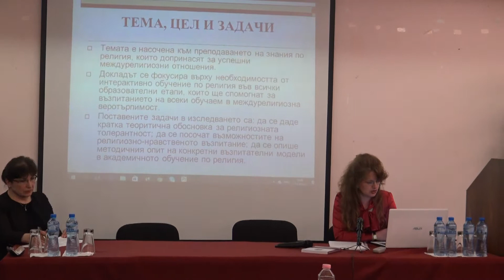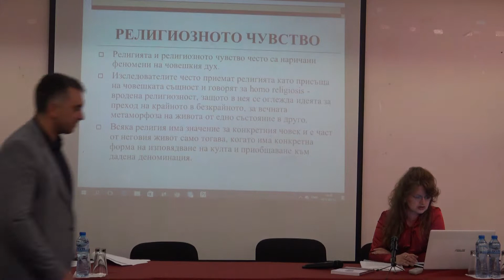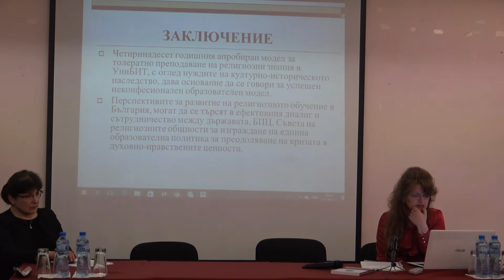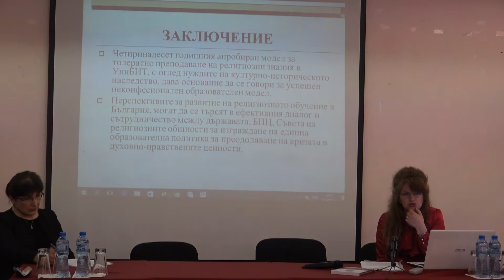Междурелигиозните отношения: Теории, практики и предизвикателства - ГЛ. АС. Д-Р Светла Шапкалова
--- ГЛ. АС. Д-Р Светла Шапкалова - Модел за възпитание в междурелигиозната толерантност ---

Междурелигиозните отношения: Теории, практики и предизвикателства - конференция